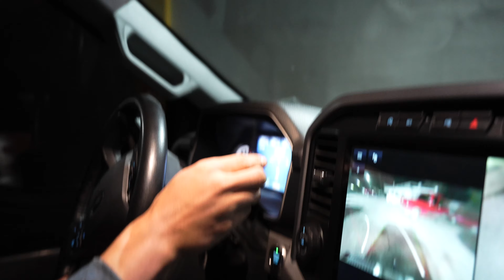Intense Leg Workout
Decided to go to a public gym here in Mexico to hit an intense leg workout, after I've mostly trained for the last year at my home gym. My legs are nowhere near where I want them to be, but we are growing for sure. Hope you guys enjoy:) and thank u all for any kind of support means a lot.